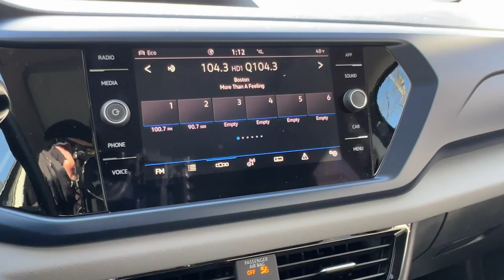2023 Volkswagen Taos 1.5T SE Yorktown, Putnam County, Westchester, Dutchess County, Orange Coun...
Pre-Owned 2023 Volkswagen Taos 1.5T SE available at Mohegan Lake Audi VW located in 1791 E Main St, Mohegan Lake, NY, 10547. Servicing the Yorktown, Putnam County, Westchester, Dutchess County, Orange County area.

Picture yourself in the  2023  Volkswagen Taos.  This versatile Taos delivers practical convenience and modern comfort. Fun to drive and up for the adventure, it was designed with today's lifestyle in mind.
, Keyless Entry, Heated Mirrors, Satellite Radio, Back-Up Camera, Aluminum Wheels, Power Driver Seat, Alarm, Heated Front Seat(s), Blind Spot Monitor. Don't miss out on the fun. Get into this modern-minded Taos and discover what the road has in store. Our team will give you an outstanding test drive experience. Stop in today!